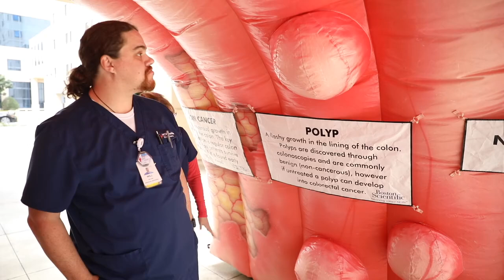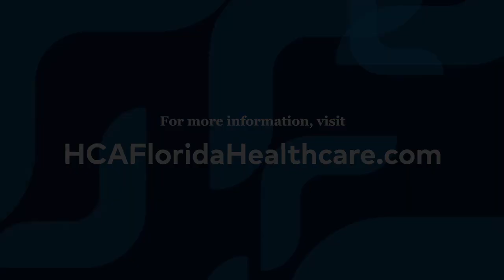Inflatable colon educates North Florida community on colon health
"In honor of Colon Cancer Awareness Month in March, HCA Florida North Florida Hospital set up an “inflatable colon” educational tool on their campus, giving their colleagues and visitors the opportunity to experience a realistic visualization of the progression of colon cancer and the elements of a colon cancer diagnosis.

At HCA Florida Healthcare, we know a cancer diagnosis can change everything. As one of the largest healthcare providers in the state, we also know that access to timely treatment, compassionate care and cutting-edge techniques can make all the difference. Learn more about how our patient-centered oncology programs can support you from diagnosis through survivorship